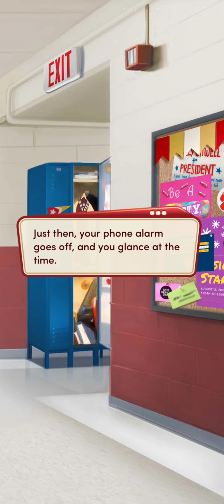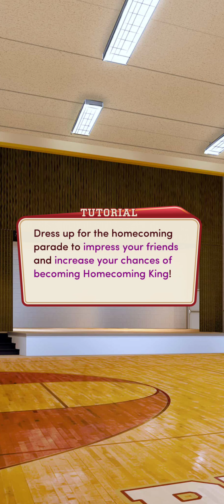High School Story bk1 ch12: Rally Together.